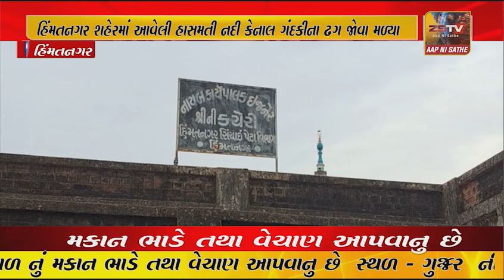હિંમતનગર શહેરમાં આવેલી હાસમતી નદી કેનાલ ગંદકીના ઢગ જોવા મળ્યા